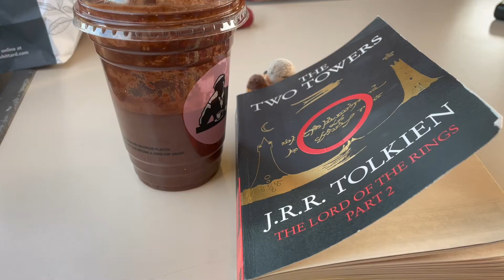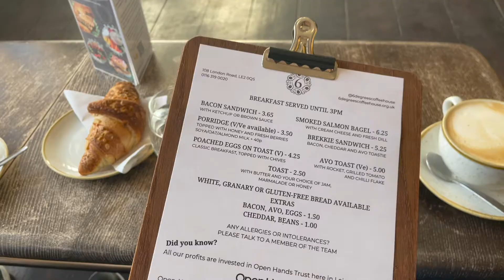JANUARY VLOG: A DAY IN LONDON AND SEEING THE 1975 | Emma Jean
Today's video is a vlog of this past weekend! Come with on a trip to London and too see the 1975 live in concert! It was a hectic couple of days but I had the best time :)  It's quite a chatty one so grab a cuppa and hope you enjoy :)

Emma xx